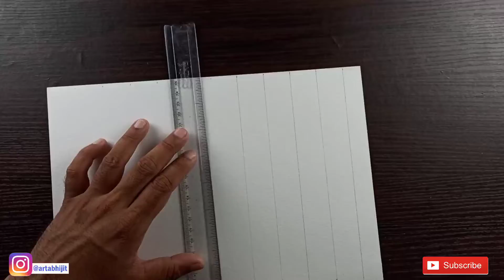Tripureswari maa painting | How to draw Tripureswari maa | Tripureswari maa painting with watercolor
I have used pencil, watercolor, brush, paper etc.